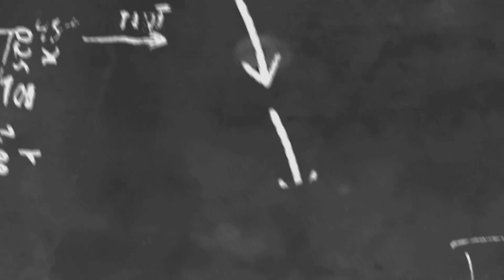7နှစ်လောက်ထောင်ထဲကရခဲ့တဲ့သင်ခန်းစာတွေကြောင့်စိတ်ဓာတ်ကျစရာမရှိတော့ပါဘူးဆိုတဲ့ "ဘုန်းလျှံ"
cele star
cele new
myanmar new
myanmar model
myanmar movie
myanmar cele